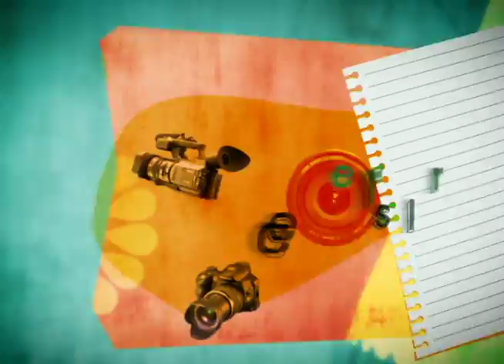Revista De Sol a Sol - TOP 10 Mejores Viernes Locos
Les dejamos el recuento de los 10 viernes locos más comentados y exitosos en estos dos años de programación. VOS TV, EL CANAL DEL ORGULLO NICARAGÜENSE. CANAL 14